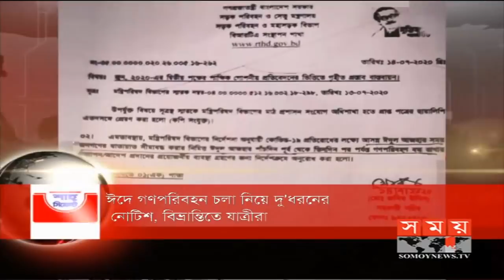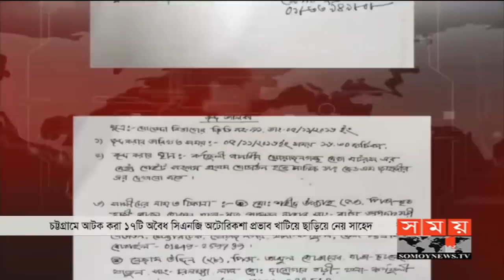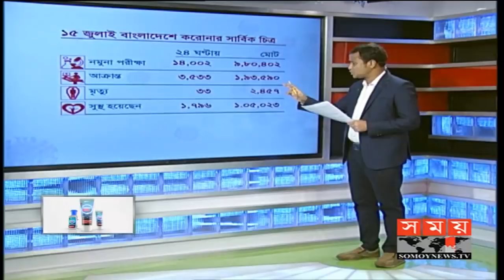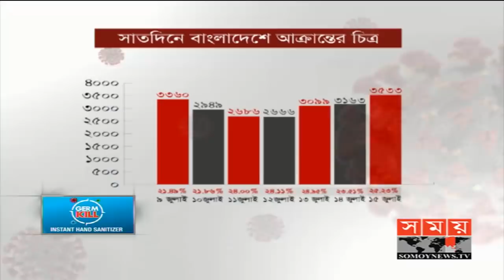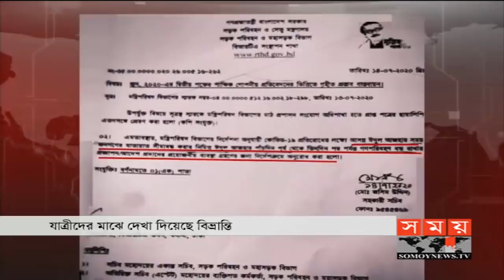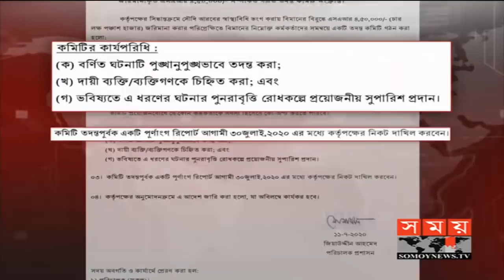সময় সংবাদ | রাত ১১টা | ১৫ জুলাই ২০২০ | Somoy tv bulletin 11pm